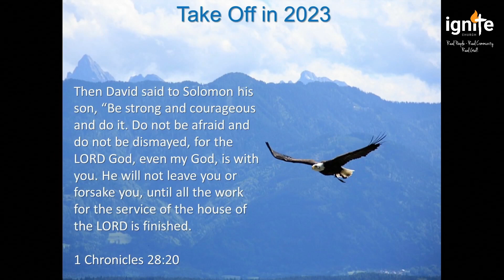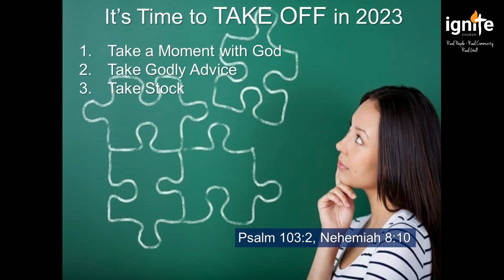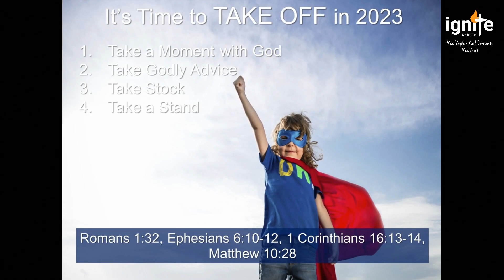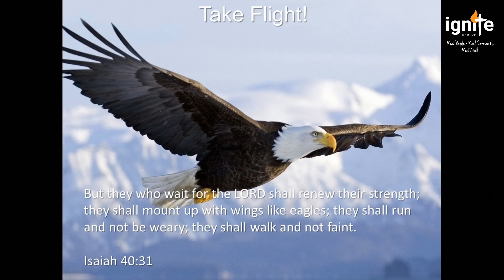Ps Darin Browne - Take Off in 2023